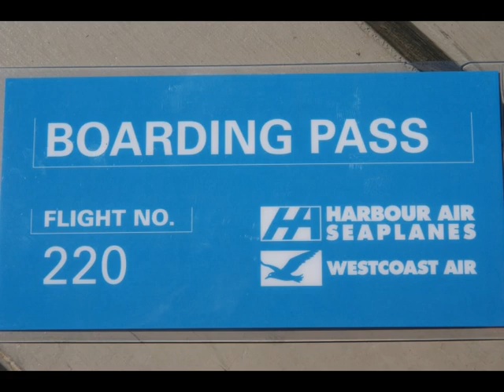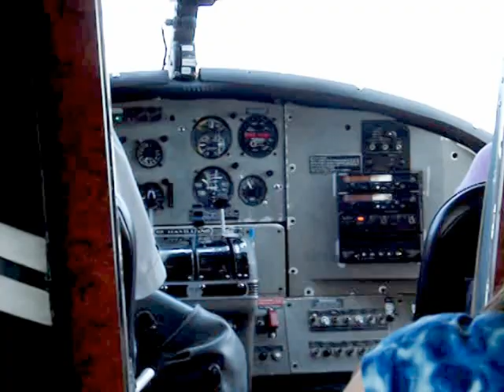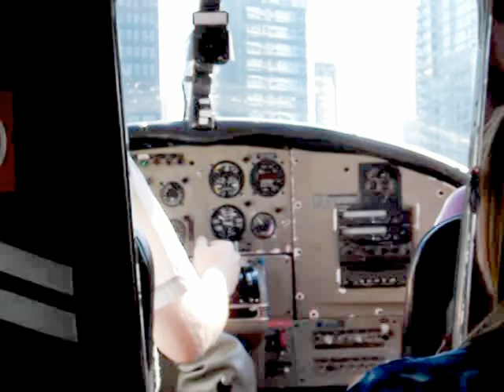Harbour Air 220 landing at Vancouver Harbour with DHC-3 from Victoria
This is a video from our return flight with Harbour Air from Victoria, Vancouver Island to Vancouver Harbour. Beautyful weather and whale watching including for this flight. Thanks Harbour Air for this Birthday Flight of my wife, she enjoyed it very much!